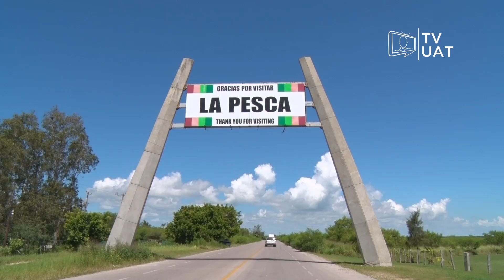TVUAT | Periodismo Científico: Monitoreo Sanitario en Camarón Silvestre